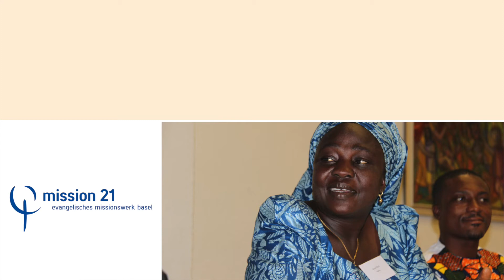The 16 Days of Activism Against Gender-Based Violence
Im Rahmen der Kampagne 16 Tage gegen Gewalt an Frauen ruft Mission 21 dazu auf, sich gegen geschlechterbasierte Gewalt und Diskriminierung auszusprechen und sich mit betroffenen Frauen zu solidarisieren.